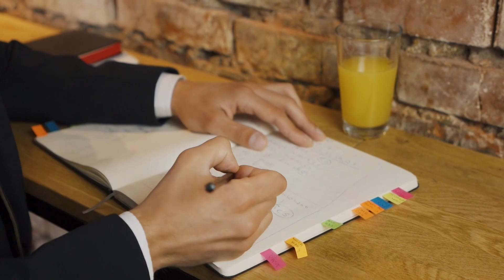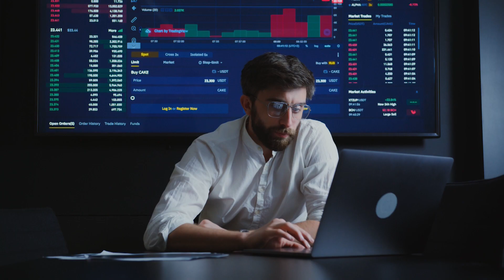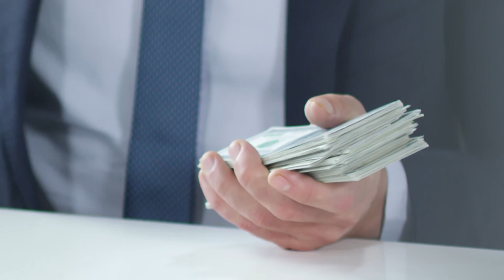Only a few Chinese zodiac signs will be happy in September 2023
September 2023 is the time to reap the rewards of your past efforts. And if you don’t like one of the events, look into the past: you yourself took the wrong steps that led to such a result. It is very important this month to take full responsibility for your life and understand that the world is an interconnected system in which there is total justice.